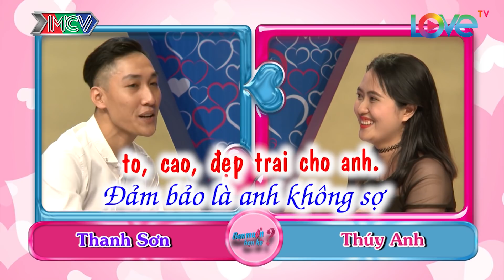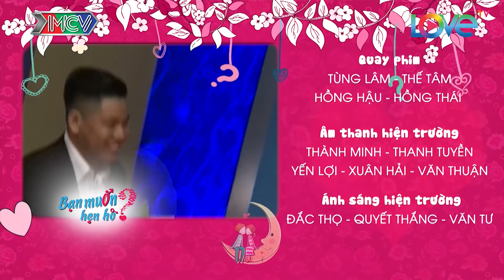Bạn muốn hẹn hò tập 321 | Chàng trai chia tay người yêu vì mỗi lần đi chơi phải đi qua 3 nghĩa trang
BẠN MUỐN HẸN HÒ tập 321 sẽ mai mối cho 2 cặp đôi | Thanh Sơn - Thúy Anh | Thành Trung - Thu Chín | Cặp 1: Chàng trai chúa sợ ma vì đưa bạn gái cũ về nhà qua 3 nghĩa trang nên quyết định sau chỉ nhắn tin chứ không hẹn gặp nữa. Chàng trai thừa nhận sợ ma hơn là khoảng cách làm cô gái cười như mếu vì hứa 1 tuần xuống Vũng Tàu 1-2 lần để thăm cô, mỗi lần đi xuống thăm sẽ có cô em gái hộ tống để khỏi sợ ma.
Cặp 2: Cát Tường chê chàng trai hói tóc là do kiểu cột tóc thấy ghét. Cô gái sau 27 năm tìm kiếm vẫn chưa có mối tình vắt vai nào bị ba mẹ hối quá nên quyết lên chương trình tìm chồng. Chàng trai chỉ cao 1m6 khiến cô gái đáp trả "Mét sáu thì không cải thiện được bao nhiêu hết''.

🔔 KHUNG GIỜ PHÁT SÓNG: Hàng tuần vẫn có 2 tập với 4 cặp đôi khác nhau.
+ Kênh HTV7: 15H20 Chủ Nhật & 22H45 Thứ Hai.
+ MCV Media : 15H30 Chủ Nhật & 23H00 Thứ Hai.